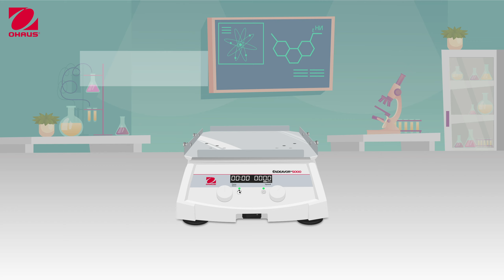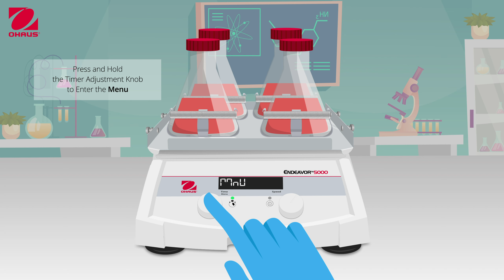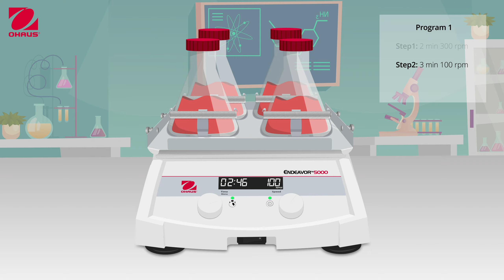Mastering Multi-Step Programs on the Endeavor 5000 Orbital Shaker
Learn how to set up a program on the Endeavor™ 5000 Orbital Shakers using the simple on-board menu to set, store and recall multi-step programs. You can configure eight 5-step programs, with steps including different speeds and duration, as well as pause functionality. Use programming to reduce shaking speed overnight with no need to resume manually in the morning!